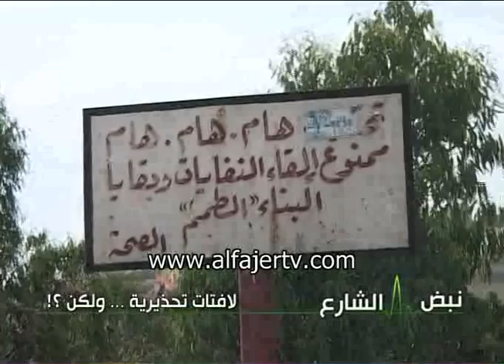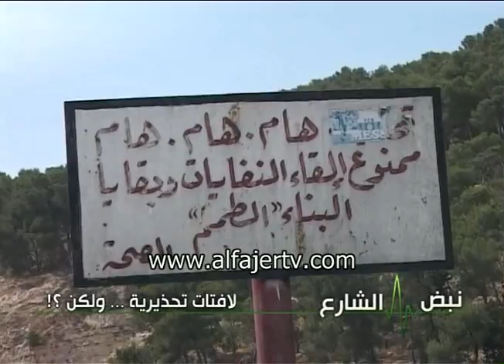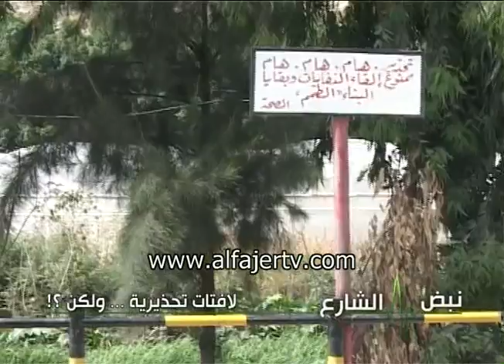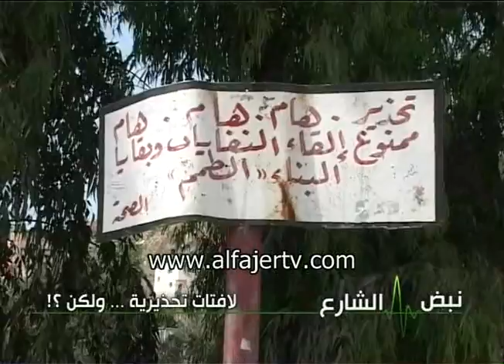نبض الشارع لافتات تحذيرية .. ولكن ؟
تلفزيون الفجر الجديد 26/5/2011 - نبض الشارع لافتات تحذيرية .. ولكن ؟ !